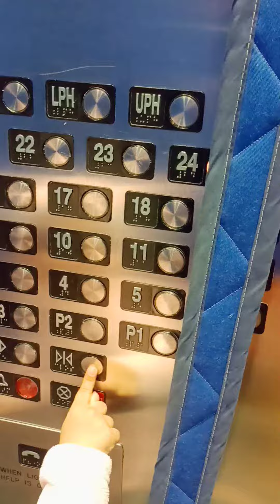funny cute talks lift lets go in lift canada toronto 🇨🇦😀🇨🇦😀😄🇨🇦